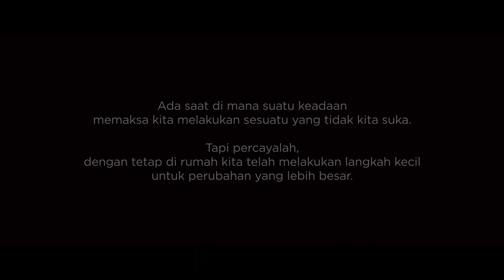TVC RAMADHAN BANK JATENG 2020 Versi PUASA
Ada saat dimana suatu keadaan memaksa kita untuk melakukan sesuatu yang tidak sesuai dengan keinginan dan harapan kita.

Tapi percayalah, dengan tetap dirumah kita telah melakukan langkah kecil untuk perubahan yang lebih besar